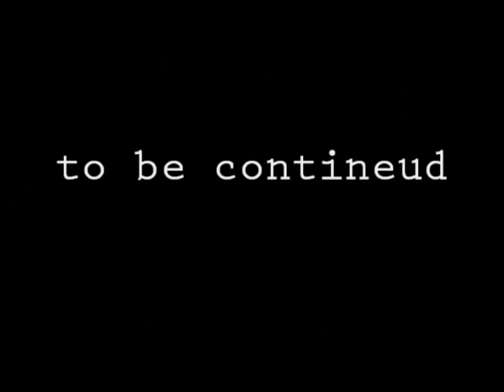Plastic World War 3 PART3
Russia wants to plant a car bomb in the metro station of the city London.
But a special team of soldiers wants them to stop.
But the Russians fight back!
what now?